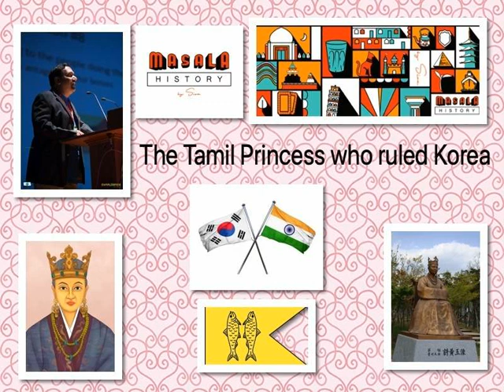The Korean Connection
In Bollywood movies, it is not uncommon where a long lost family reunites with a 'family' song. Or that someone finds a brother (whom he has never seen from childhood) by identifying that they have same mannerisms. Even a case where someone remembers something random so vividly only to be explained that it is from his former birth. In short, these are some interesting connections.

In today's Masala History by Siva, I will try to explain to you some interesting connections between 2 far away countries/communities of India (Tamilnadu) and Korea -  and trace back to the event that could have sparked it in the first place. I will admit that some of these are educated guesses and conjectures with lighter evidence, nevertheless something definitely to consider;  Perhaps will give you a wow moment. So buckle your seatbelt and set the time dial to 45 CE as we travel to the Kingdom of Geumgwan Gaya which is the southeast part of modern day South Korea.

Listen to the rest of the story here on in a platform of your choice